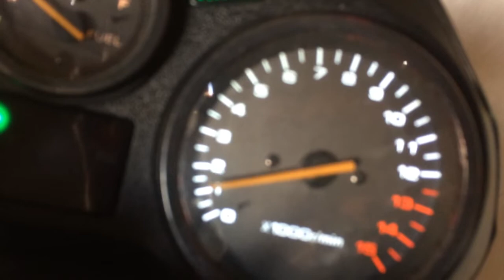EQUALIZANDO GSX750F MICKEY COM MANGUEIRA TESTEI SERVIÇO OLHEM COMO FICOU E ACOMPANHE A SAGA DA BUSA